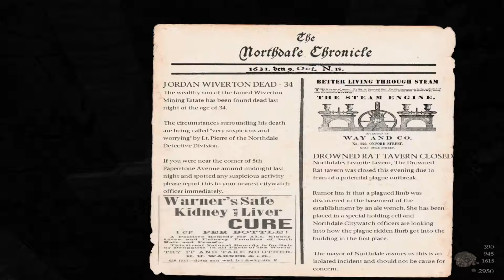Boy Plays The Dark Mod - Shadows Of Northdale Act 2 - Part 4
Magic artifacts and strange killers.
I remember the days when i was just out to steal things.
Welp gotta keep busy somehow.